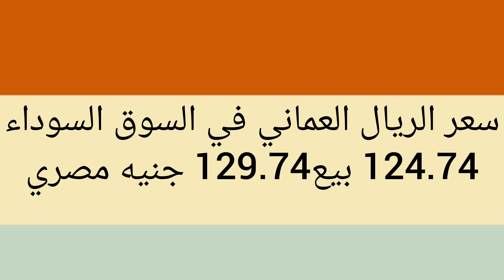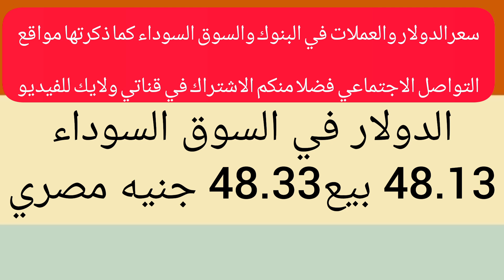سعر الدولار اليوم/أسعار الدولار والعملات اليوم الجمعه 2023/12/1/سعر الدولار في السوق السوداءاليوم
سعر الدولار اليوم/أسعار الدولار والعملات اليوم الجمعه 2023/21/1/سعر الدولار في السوق السوداءاليوم

سعر الدولار اليوم/أسعار الدولار في مصر الخميس  2023/12/1/سعر الدولار في السوق السوداء اليوم